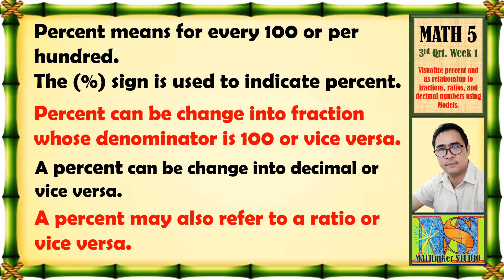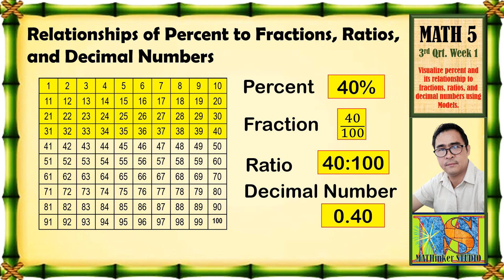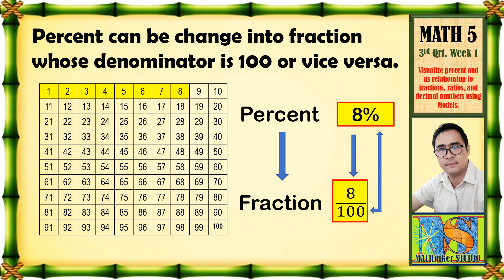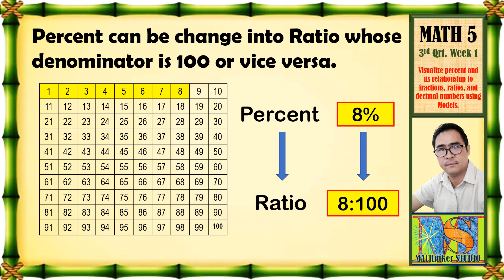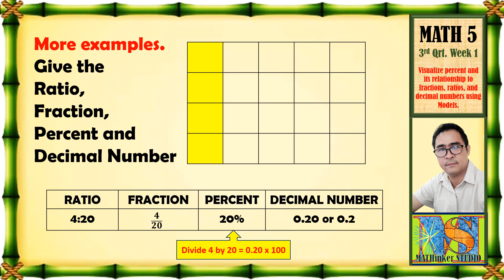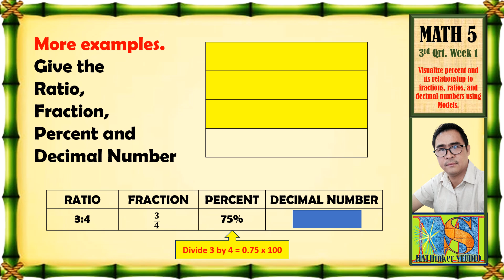Math 5 Visualize Percent and Its Relationship to Fractions, Ratios, and Decimal Numbers using Models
Math 5 -Quarter 3- Week 1 - Lesson 1
Visualize Percent and Its Relationship to Fractions, Ratios, and Decimal Numbers using Models